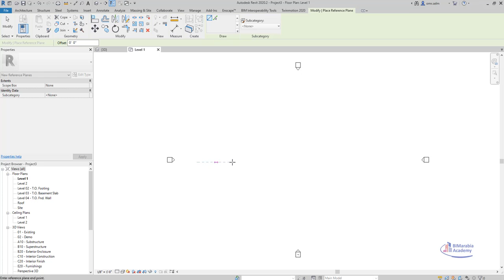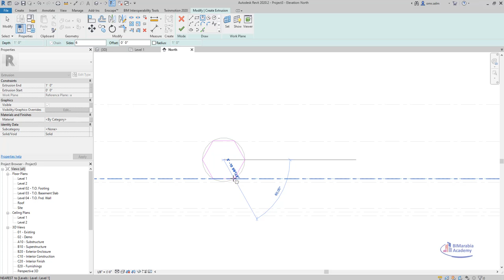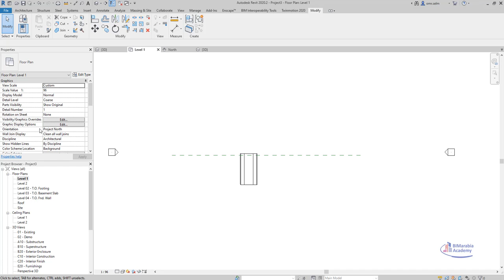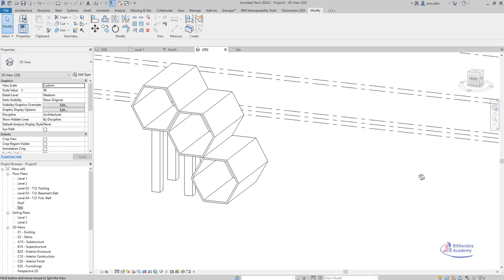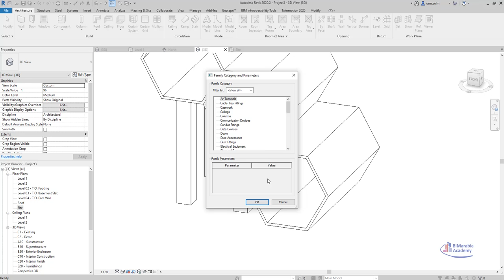revit hexagon house